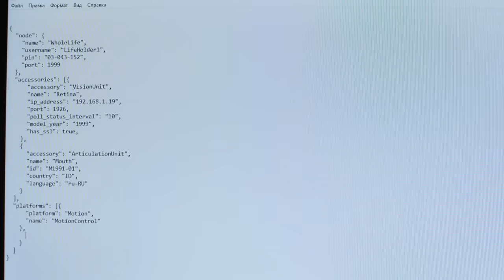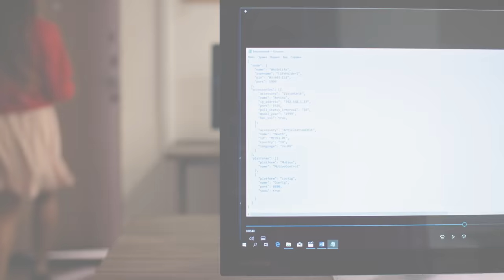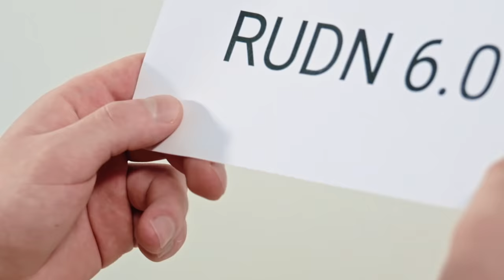RUDN University 6.0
How to find a way out? What is the right answer? What will help in the beginning? How not to rest on laurels? How to unite such different people? How to deal with failures?
Creativity, knowledge, expertise, discoveries, communication, leadership - these are the six main points for the university 6.0.
RUDN University - one and only.